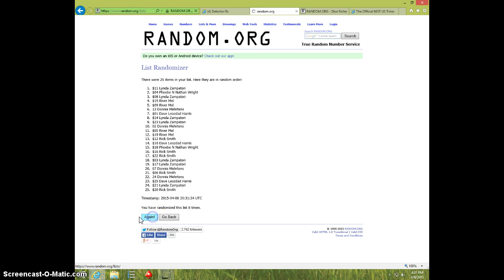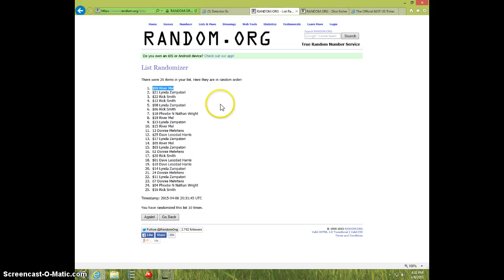BATTERY LOT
RAY VARNES